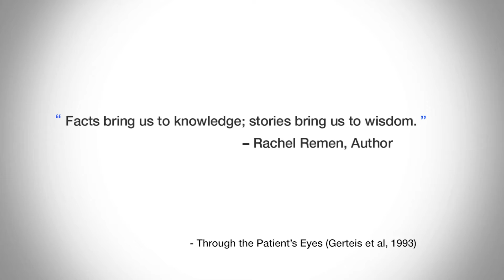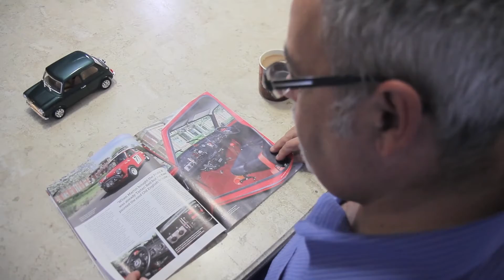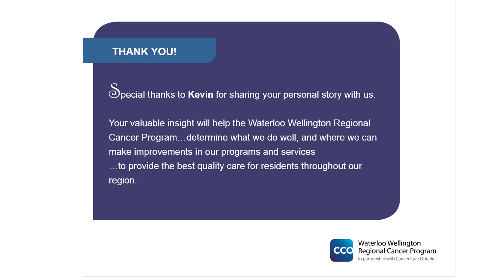Colorectal Screening: Kevin’s Story